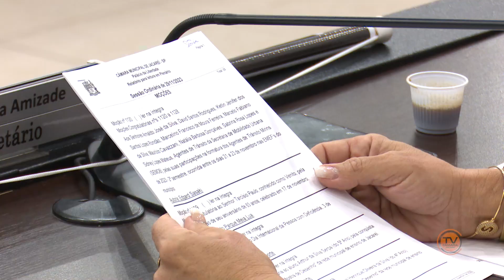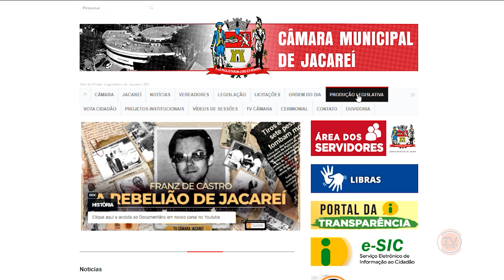Resumo da Sessão | 40ª Sessão Ordinária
📢🗣 Confira tudo o que aconteceu na 40ª Sessão Ordinária do ano. De forma resumida!